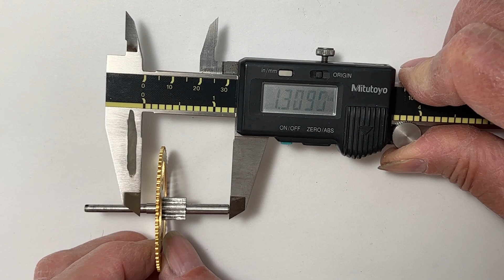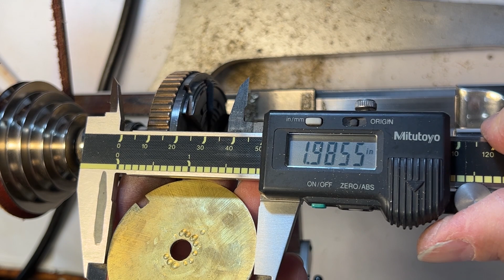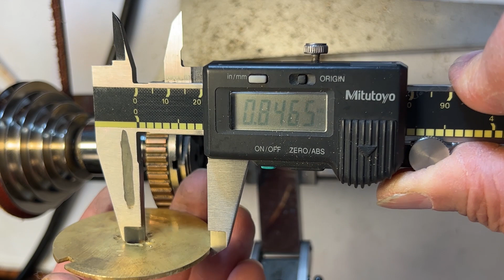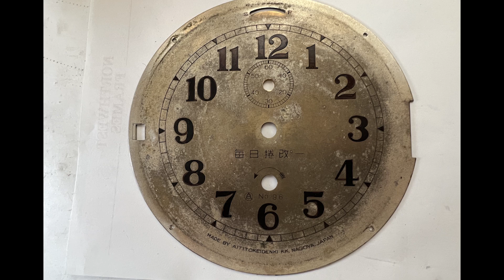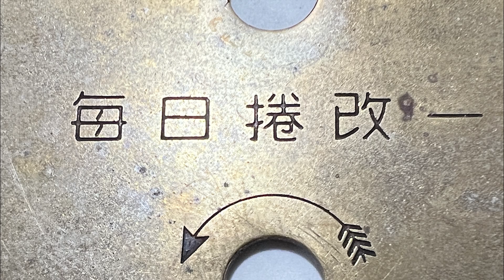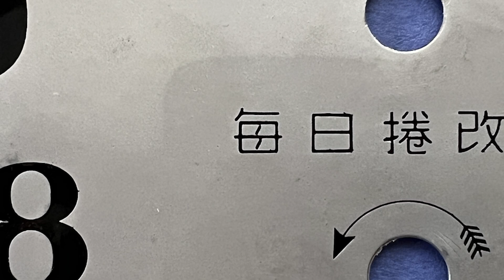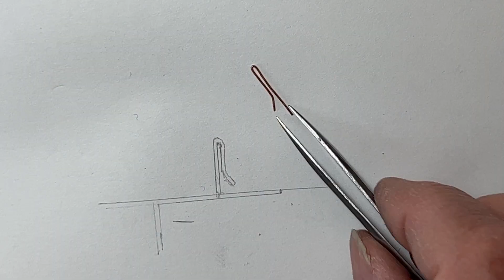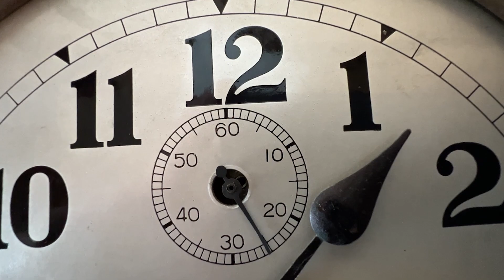Part 3 Aititokeidenki Ships Clock movement Restore for Ron from Iowa #81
Restoration of an Aititokeidenki Japanese imperial Ships Clock Movement.
Found multiple items that someone modified preventing clock from functioning as a reliable time piece anymore.

Aitiokeidenki is a Japanese phrase that has three words in it: Aiti Tokei Denki
Aiti = geographical land region in Japan similar to a county in USA
Tokei = Clock
Denki = Electric
 Aititokeidenki describes a clock company in the region of Aiti in Japan.
Because of the language barrier, and rarity of these movements, vintage technical information on these Japanese movements, if it exists will most likely be in the country of Japan and written in hiragana, katakana or kanji. This makes it difficult to acquire needed information for these clocks that people have modified and  butchered individual parts from their original engineered configuration.
 This company may have started business in about 1892 under the name of AICHI.
In about 1912 the name may have been changed to Aititokeidenki, so this clock was possibility made in or sometime after 1912